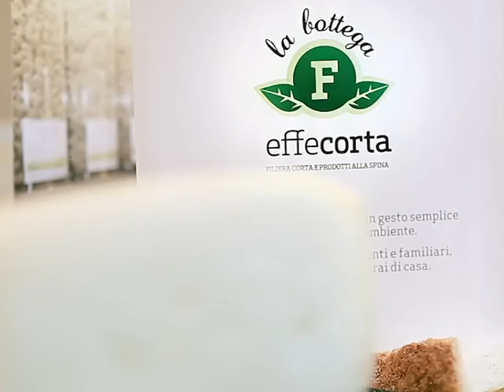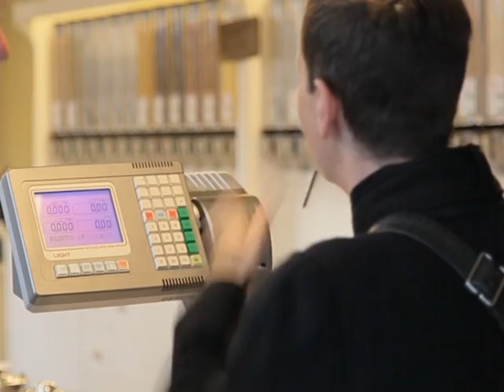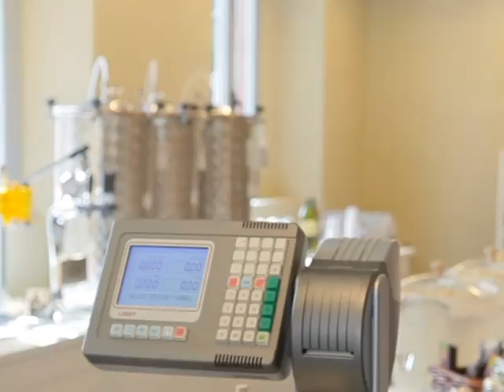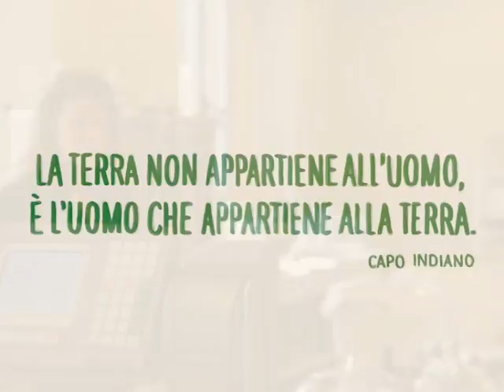Effecorta Milano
Effecorta Milano, è un negozio di prodotti alla spina e filiera corta.
Obiettivo?  Sfidare la grande distribuzione cercando di sostenere i piccoli produttori, instaurando con ognuno di essi un rapporto diretto, senza avvalersi dei comodi canali della distribuzione organizzata.
Video in concorso per "YouImpresa 2017", sezione "Miglior video d'impresa.